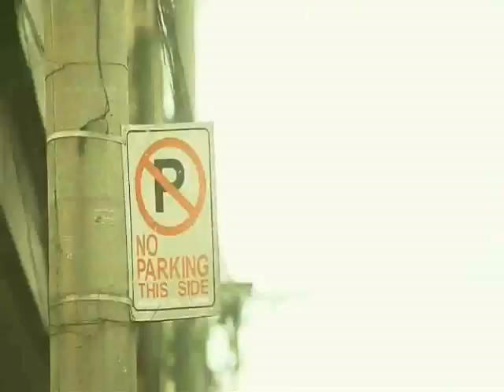Molly - Children Of The Universe (Fan Video) | UK 2014 | Eurovision Song Contest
We are all children of our God and of His universe.
Even our blood is a amalgam of stars and their stardust -- these are the minerals and trace minerals that are the raw materials of every planet, every star.
We are all equal in the great circle of life. No one is in front of you and no one is behind you. No one is above you and no one is below you. We are related.
 Each of us is equally valuable simply because we are children of the universe.  We are interconnected in a living ecosystem, and each of us has gifts and talents to use to serve one another, and no one is greater or more important than one another, no matter how much we accomplish or how much we have.